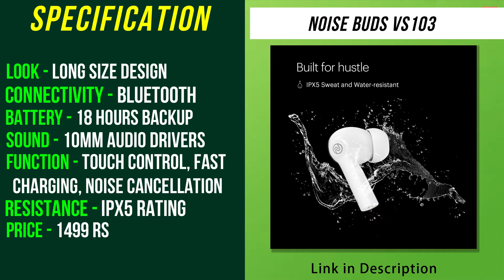Top 5 Best TWS Earbuds Under 1500rs | best tws under 1500 in india | Tws under 1500 in india 2021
Top 5 Best TWS Earbuds Under 1500rs
Buying Links -
✅ 1. boAt Airdopes 121v2
✅ 2. Noise Buds VS103
✅ 3. Redmi Earbuds 2C
✅ 4. pTron Bassbuds Vista
✅ 5. Mivi DuoPods A25

In This Video - you will get complete list on Top 5 "best tws under 1500" all are comparatively good and gives you superior sound. you can use these " best earbuds under 1500" for music and calling. all "best tws under 1500 in 2021" comes with decent battery backup and 10 to 12 mm driver which are able to give you best value for money. so if u are in search of best tws earbuds under 1500 rs 2021 then make sure to watch this video till.

Topic Covered -
wireless earbuds
best wireless earbuds for running and working out
under 3000 best wireless earbuds
best tws under 1500 in india 2022
top 5 best tws under 1500 rs
tws under 1500
tws under 1500 in 2022
tws under 1500 in india
tws under 1500 in india 2022
best tws earbuds under 1500 in india 2022
earbuds under 1500
earbuds under 1500 in 2022
earbuds under 1500 in india

“Osm Products is a participant in the Amazon Associates Program, an affiliate advertising program designed to provide a means for sites to earn advertising fees by advertising and linking to amazon.in.”